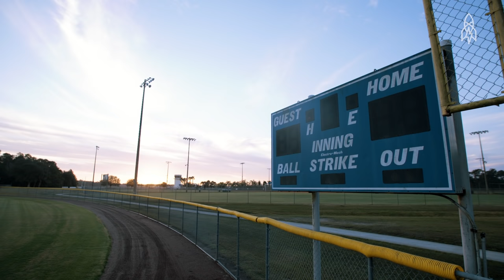Inside the School that Trains Umpires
The Wendelstedt Umpire School is the only independently-run professional umpire school recognized by Major League Baseball. Students learn how to squat for hours, make the right foul calls and always keep home plate spotless. Let's playyyyyy ballllll!